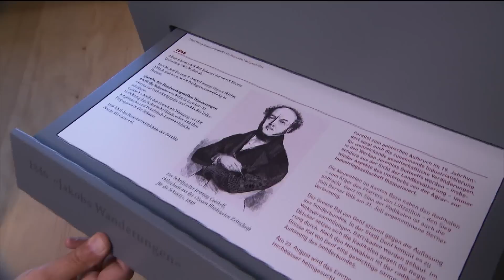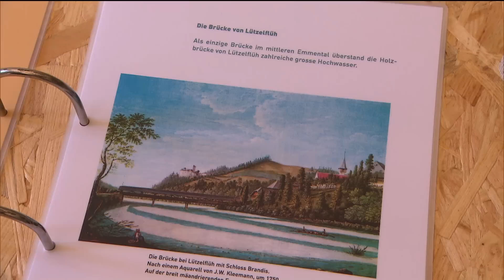Swisslos: Gotthelf-Zentrum (BE)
Den Dichter und Denker Jeremias Gotthelf an seinem Arbeits- und Wohnort entdecken und erleben, Dank Unterstützung des Swisslos-Fonds des Kantons Bern.